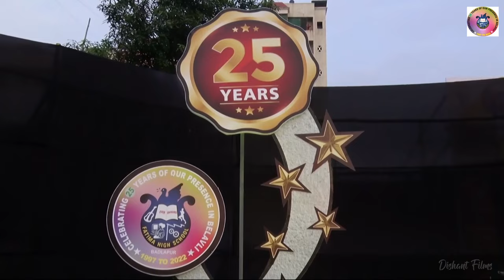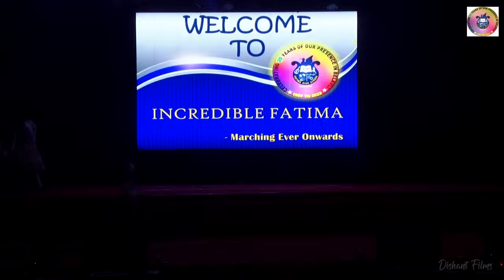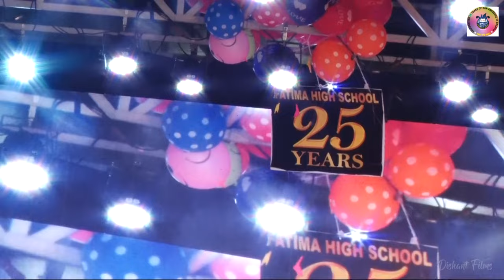Annual Day 2022 - part 1